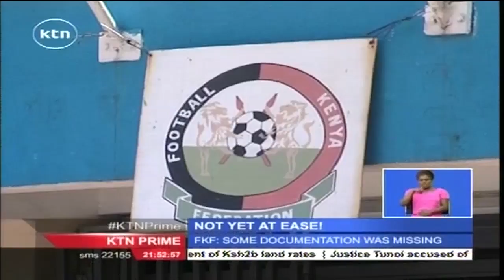FKF handover marred by controversy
The much awaited Football Kenya Federation handover; and that’s  between Sam Nyamweya’s outgoing office and incoming FKF president Nick Mwendwa’s team; at the FKF office at Nyayo stadium did not take place after all. After about two of hours deliberations a new date was set for the handover.